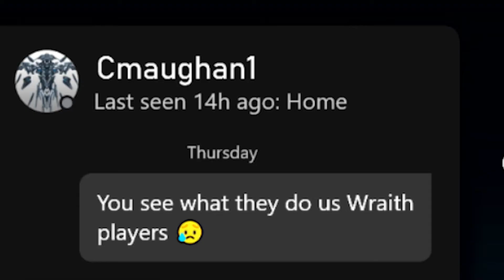DUOS IS TOO EZ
Just queue into this mode if you're alone this is a breeze 💨

アニメ『BNA ビー・エヌ・エー』Complete album